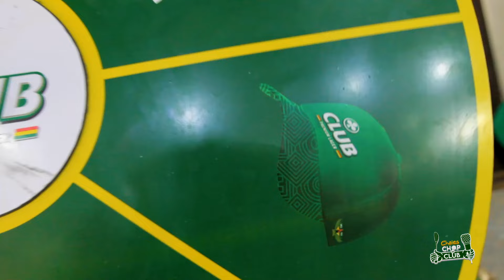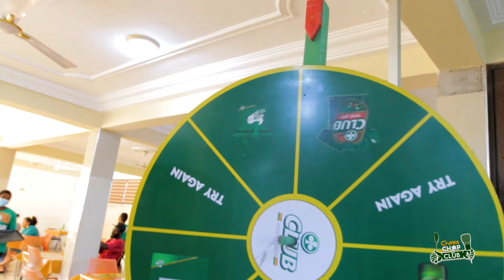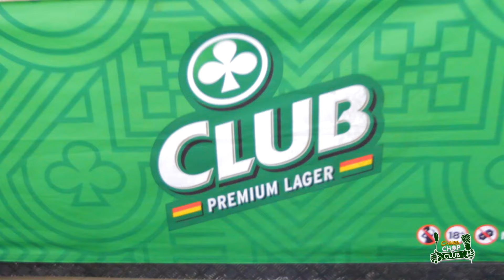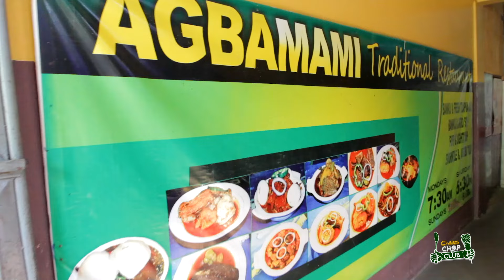CLUB Beer - Chales Chop & CLUB Season 1 Ep 6 NANA AGYEMAN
This episode we have a Ghanaian Legend! Nana Agyeman! Watch he he serenades the audience and the chefs whips up some fantastic food? Can you guess the meal?